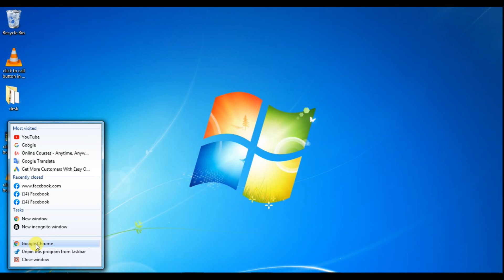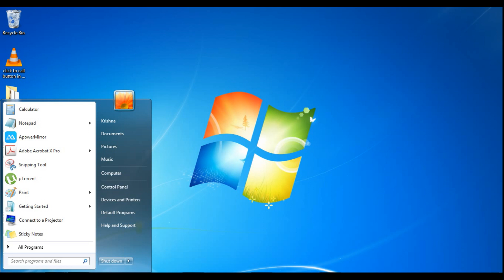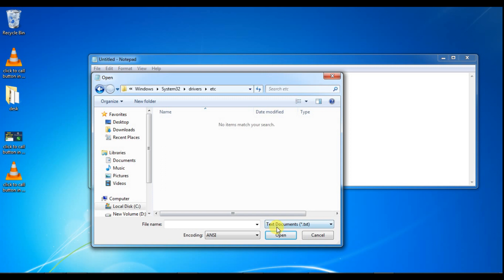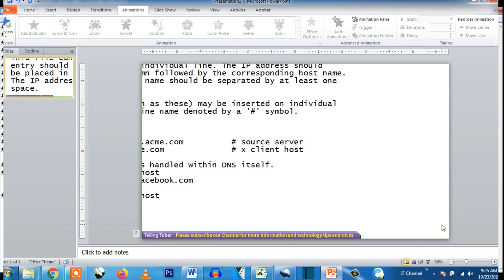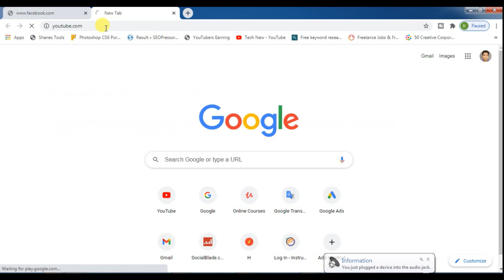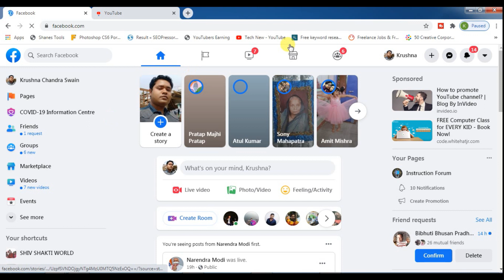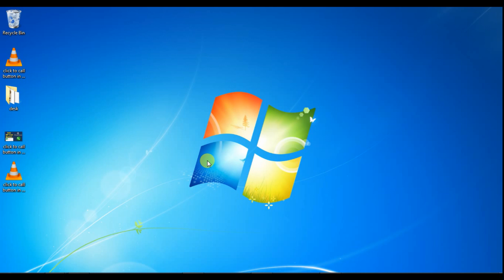Block Website | How to Block Any Website On Your Computer Hindi 2020 | Step by Step | telling Tuber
Friends have been told inside this group how they will block the website, that too inside their computer, we have not used any kind of defeat software in it.